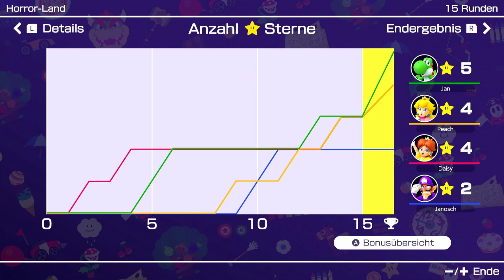ALLE HASSEN WALUIGI!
Viel Spaß!